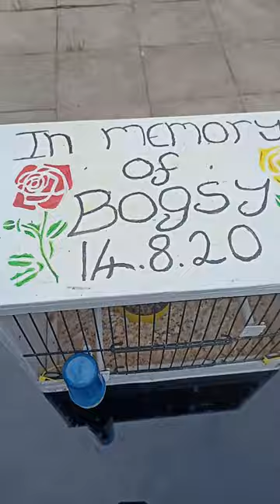goldfinch mule fishing breeding birds eggs cages seed RIP bogsy best mate painted in memory of him